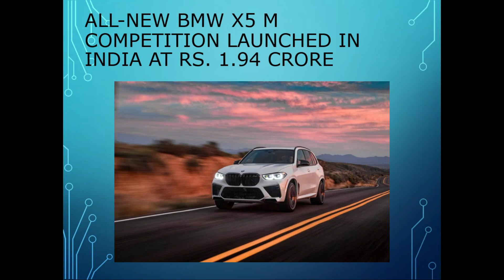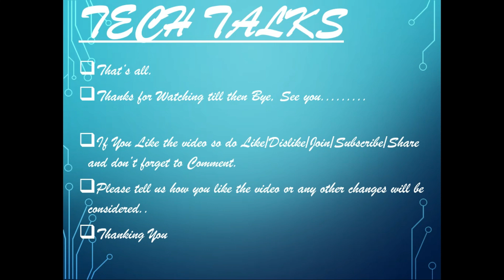TECH TALKS # 500 MARUTI,NEXA, BMW X5, FLIPKART, VAIO LAPTOPS, S21 5G, ORNET2.0 REPSOL,NOTE 20 UI 3.0